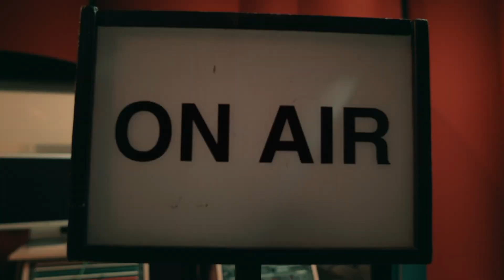Ruben Cabral Showreel 2023